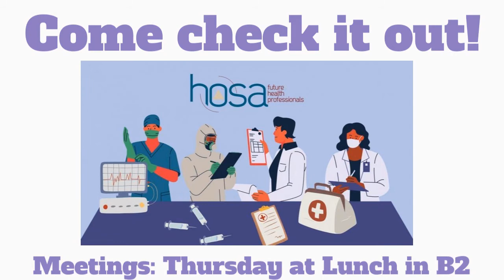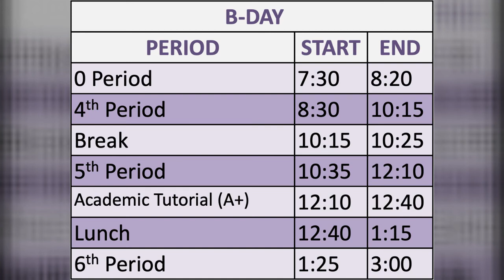Wednesday, 3/16, TBC Daily Announcement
County of Sonoma Commission on the Status of Women application